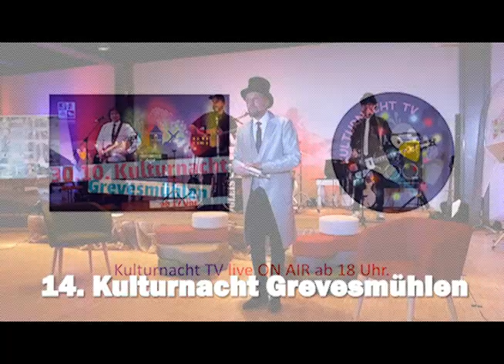Trailer Kulturnacht 2020 GLEIS4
Erst eine knappe Woche nach dem einmaligen Event in unserer Heimatstadt - die 14. Kulturnacht - melden wir uns in Wort & Bild an Euch: es war einmalig, großartig & doch ganz anders... und ganz nebenbei schlich sich das Cover unseres ersten GLEIS4-Studioalbums ein 😉
Hat jemand Lust auf mehr, der schaut einfach bei YouTube unter Grevesmühlen-TV rein